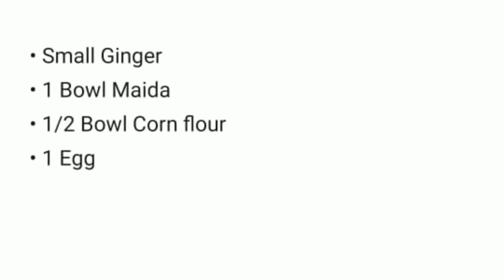Hash Browns Recipe | Potato snacks | Easy breakfast Recipe | Spicy Hash Browns | Instant Recipe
This Hash Browns Recipe is easy to make, its crispy and delicious.

*Hash Browns*

Ingredients :
• 7 Medium Potatoes
• 1/4 tbsp Salt
• 1/2 tbsp Red chilli powder
• Small Ginger
• 1 Bowl Maida
• 1/2 Bowl Corn flour
• 1 Egg